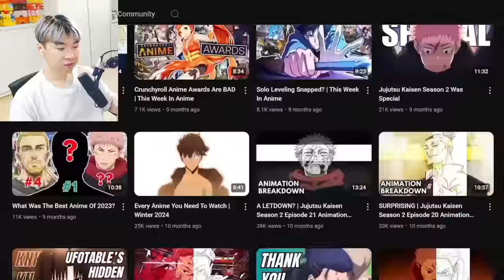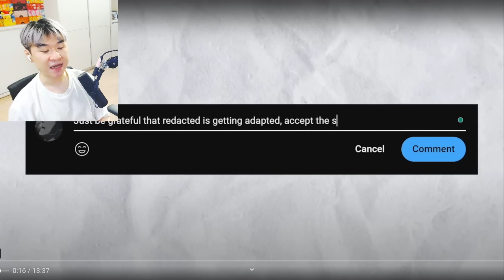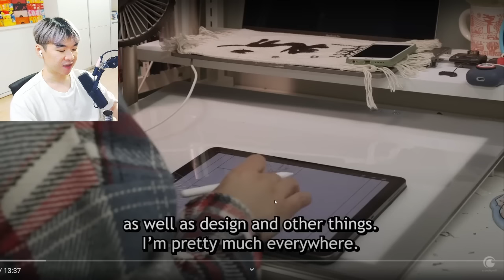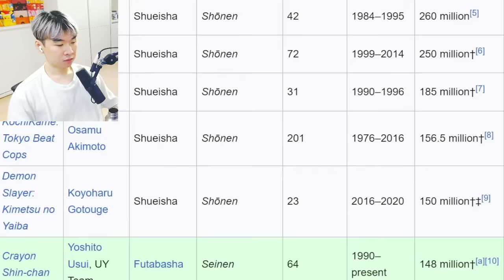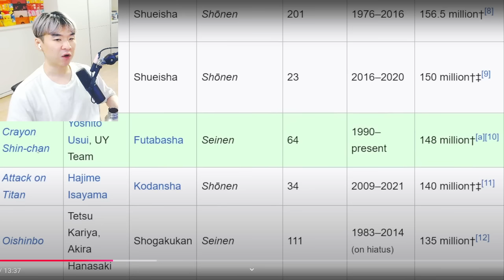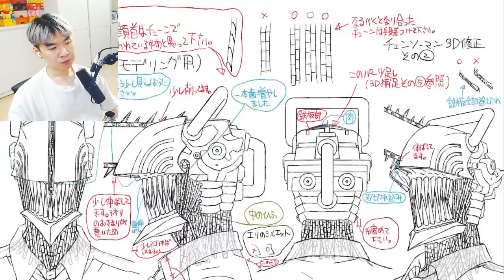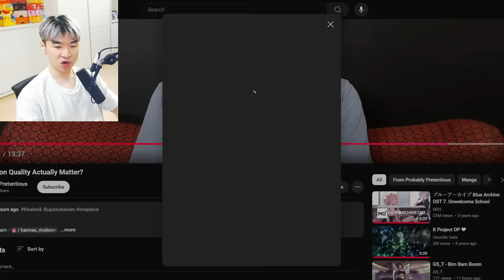Does Animation Quality Actually Matter? | Reacting to Probably Pretentious